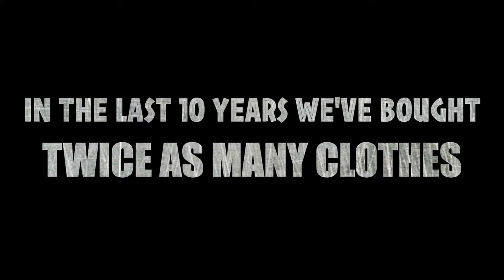NHS Climate Emergency - Clothes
What have our clothes got to do with the environment? What can we do about it? The NHS has an ambitious target of being carbon neutral by 2045. How can it achieve that? Join us to find out more.